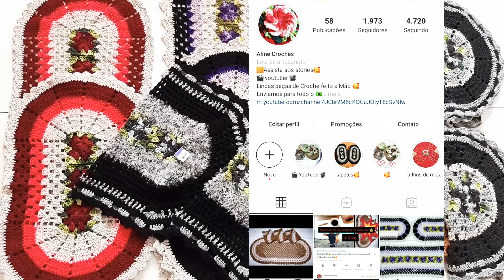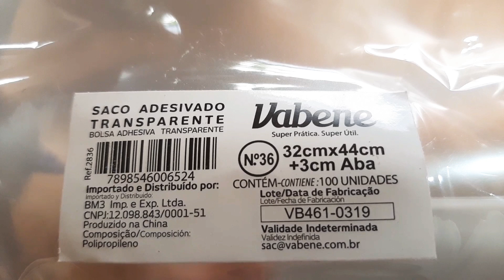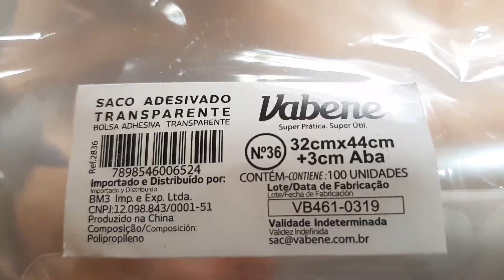Quanto eu lucrei em uma semana fazendo crochê R$●●,●●💰/ E o que eu produzi